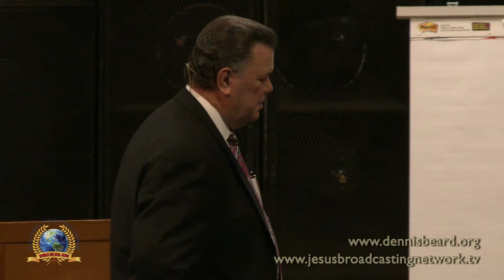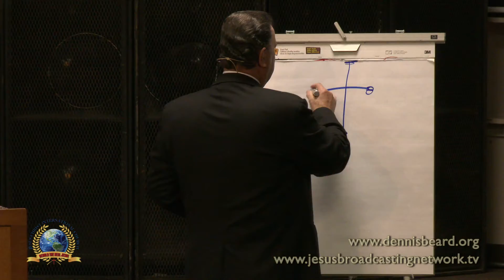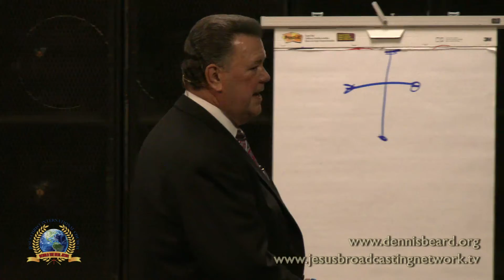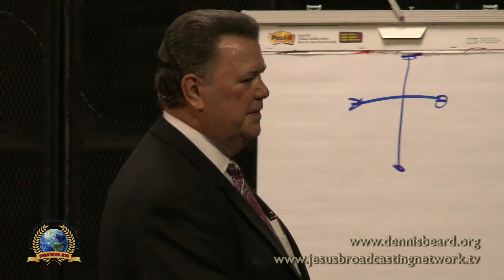Before and after the cross Part-1 08-27-15